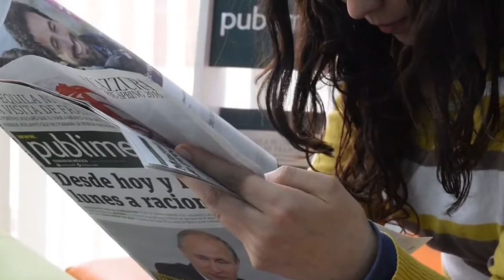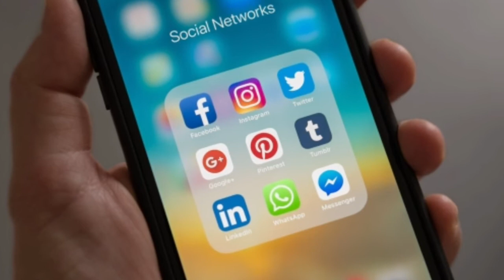सुबह उठकर ये चीजें कभी मत देखना || Chanakya Neeti || Chanakya Neeti in Hindi